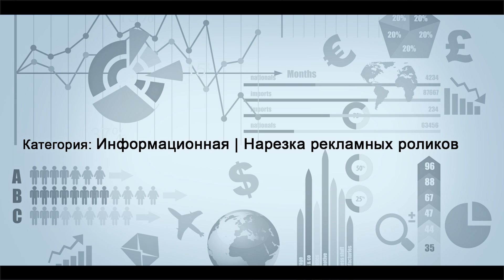INFORMATIVE COMMERCIALS // Meloyan Media House // ShowReel // 2013 - 2014